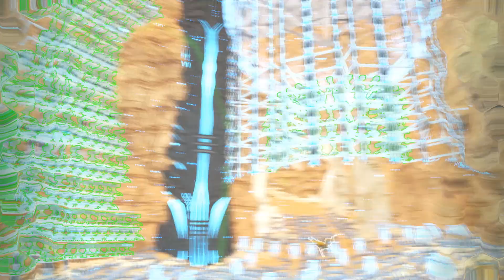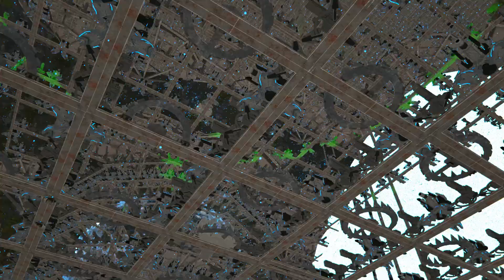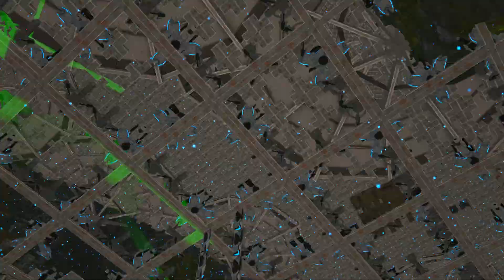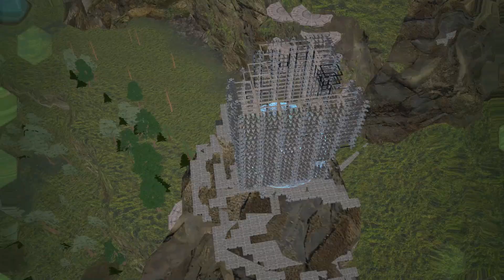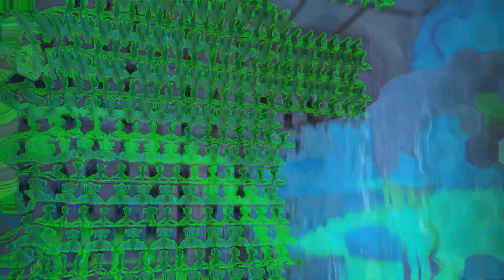Loading... Base tour Outlast fiber